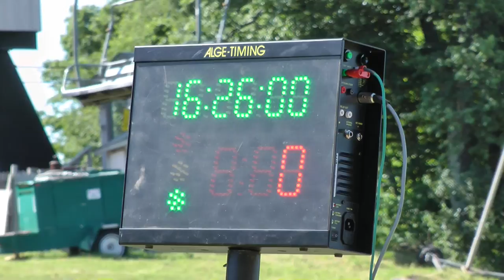WindhamDownhill.m2ts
2011 Windham Dowwnhill.  Video coverage of the Gravity East Windham Downhill.  During the UCI World cup bike festival
Congradulations Chris Higgerson, Riku Lansko & Christopher McGlinchey
Also, Karen Eagan, Anne Galyean, & Rae Gandolf